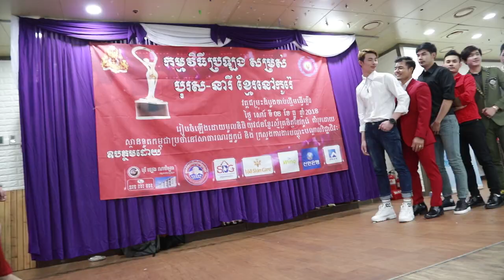កម្មវិធីជ្រើសរើសស្រីស្រស់ ប្រុសស្អាតនៅកូរ៉េ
i want show the way of life of rural cambodias and cambodia's peaple live in south korea